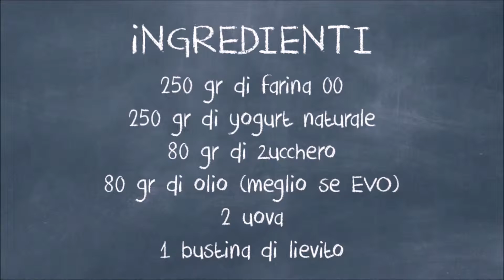Muffin allo yogurt. La ricetta di Pietro e Margherita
Continuiamo la carrellata di ricette realizzate dai nostri ospiti nell'ambito del contest, ChedAutunno!
Oggi è la volta di Margherita e del suo piccolo aiutante Pietro. Insieme hanno realizzato un grande classico: i muffin allo yogurt